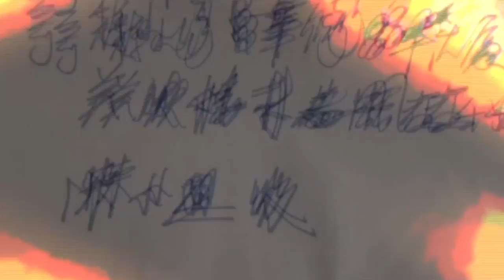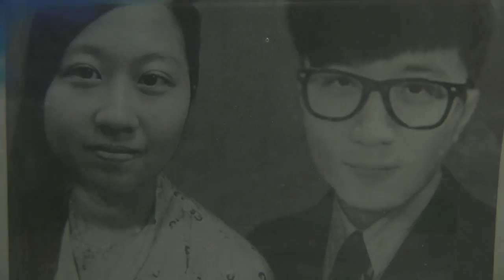Wrong Letters/寄錯了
Produced by Mag Mak,2013
Year 2 BA Creative Media in CityU HK

Sometimes tiny mistakes led to changes in life.
Wrong sent letters changed a lady's marriage and a relationship with her neighbour. Forty years later, a wrong sent letter by a stranger enlightened her life.